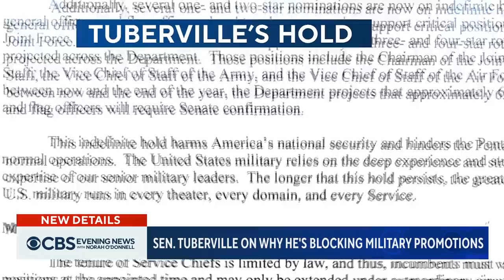Tommy Tuberville addresses white nationalist comments, hold on military nominations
Sen. Tommy Tuberville of Alabama told CBS News' David Martin Wednesday that he disavows recent comments he made regarding white nationalists. He also attempted to clarify his reasoning for putting a hold on more than 250 U.S. military nominations.